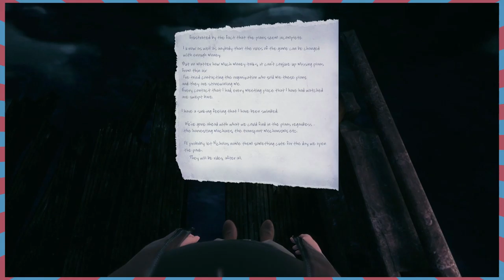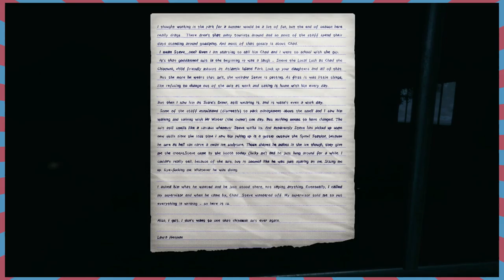The Park Part 3: I Wish I Knew Why We Are Friends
Her necklace is an ax! That probably means um... something.